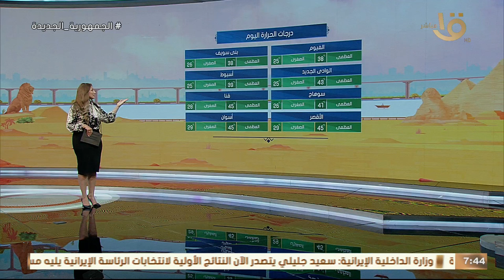الأرصاد تزف بشرى سارة للمواطنين.. وبيان بدرجات الحرارة المتوقعة اليوم على مختلف محافظات الجمهورية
صباح الخير يا مصر | الأرصاد تزف بشرى سارة للمواطنين.. وبيان بدرجات الحرارة المتوقعة اليوم على مختلف محافظات الجمهورية